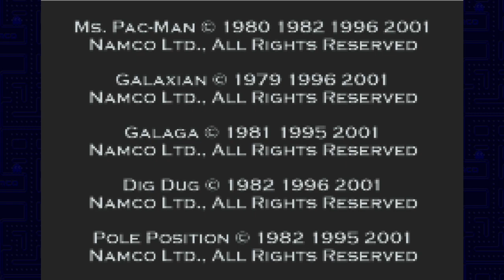Ms. Pac-Man - Namco Museum (GBA) Scroll Mode - Gameplay Video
Released in the Game Boy Advance's launch window, Namco Museum is quite similar to the version that came out for Nintendo 64 - only this time, Pac-Man has been removed from the lineup. Of course, Pac-Man would be part of a separate collection on the GBA named Pac-Man Collection.

Ms. Pac-Man has two modes of play in Namco Museum. The first lets the player see the entire playfield, albeit sprites had to be smaller to fit on the GBA screen with the mazes. The other is more zoomed in, but also features graphics more faithful to the arcade original.